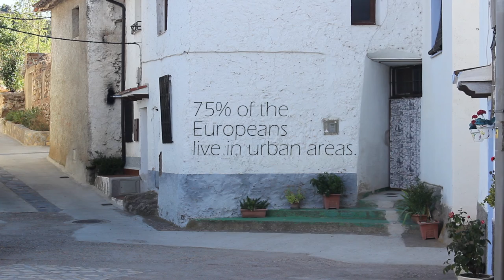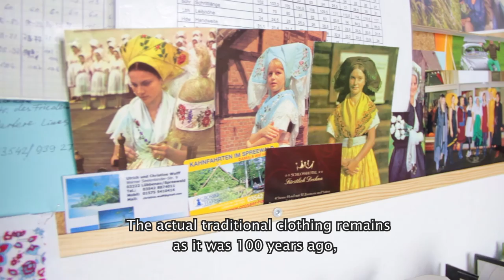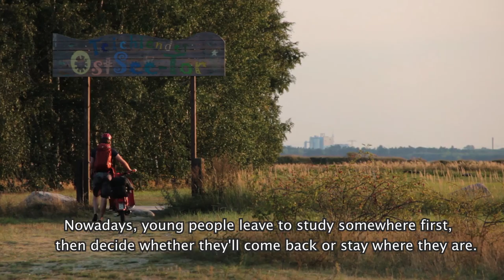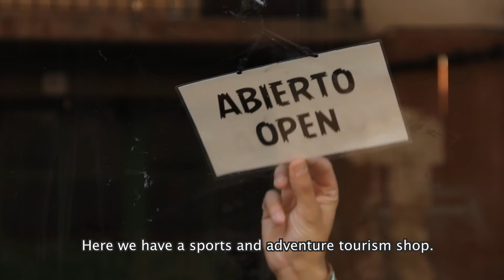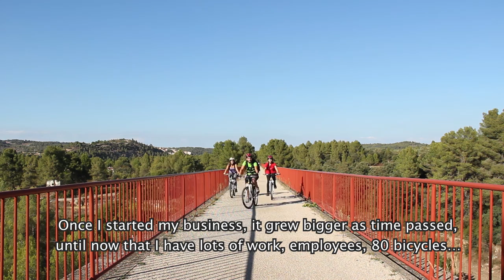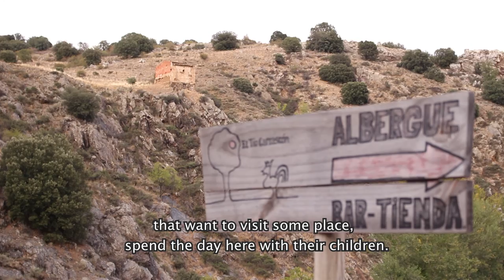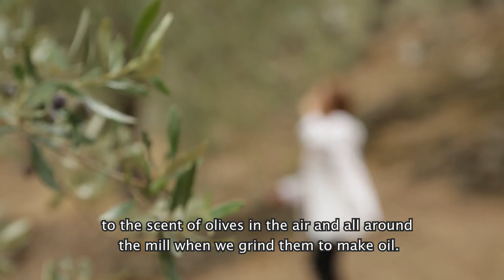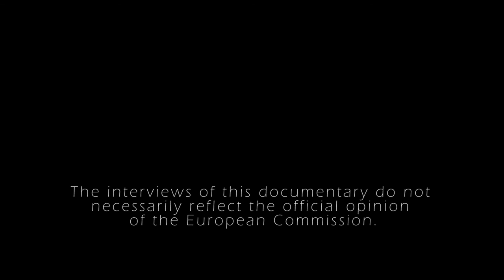RURALINK, a documentary about rural Youth in Europe (2017, 32 min, full HD)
A documentary produced by Citizens For Europe, Fondo Natural and Bridging Europe.

In the EU, 75% of the population lives in urban areas, while 80% of the territory is categorised as rural. Rural areas throughout Europe are often associated with remoteness, population decline, lack of education, infrastructure and services, and therefore risk marginalisation and social exclusion.
The documentary film Ruralink features six stories of rural youth from Brandenburg (Germany), Aragón (Spain) and Lesbos (Greece) beyond stereotypes and mainstream narrative. It provides a fresh look at rural Europe and shows dynamic young people, committed to reviving their local communities and regions.

The film is in German, Spanish and Greek with English subtitles.

The documentary was supported by Jugend Für Europa in the frame of the transnational project "You and Me - A Youth Film Project for a New European Narrative". Started in April 2016, the project brought together 9 young people from rural areas in Attica, Lesbos (Greece), Aragón (Spain) and Brandenburg (Germany). After an intensive film training, they were split into three transnational film crews and grabbed their cameras to tell stories of rural youth in their regions.

Direction, Camera and Editing: Ruth-Maria Thomas, Elisabeth Wank, Jesus Lozano Lombarte, Laura Martinez Pallas, Anabel Roda Cerda, Emre Jon Brooks, Panagiotis Kypriotis

Media trainer / Artistic Direction: Séverine Lenglet

Production: Citizens For Europe, Fondo Natural, Bridging Europe

Coordinators of the project "You and Me- A Youth Film Project for a New European Narrative": Chiara Zannoni (Citizens For Europe), Jorge Gracia Lopez (Fondo Natural), Eleni Kostantopoulou (Bridging Europe).

The content of this documentary does not reflect the official opinion of the European Union. Responsibility for the information and views expressed therein lie entirely with the authors.